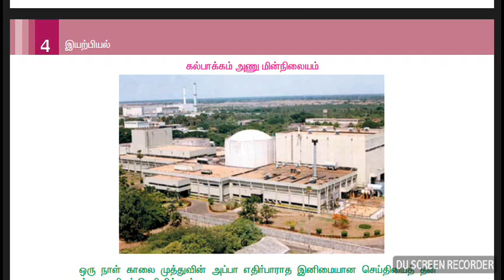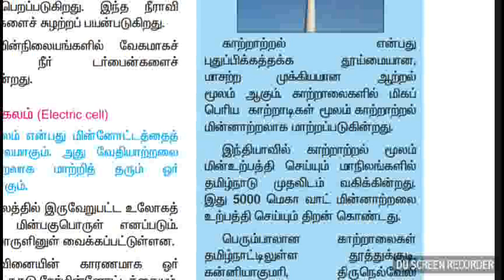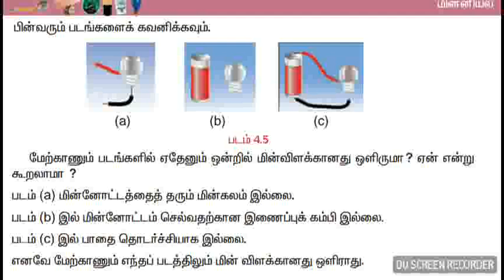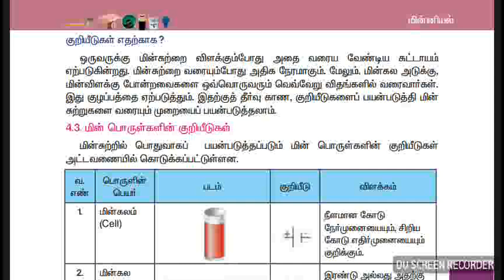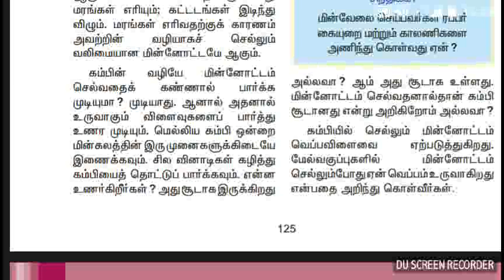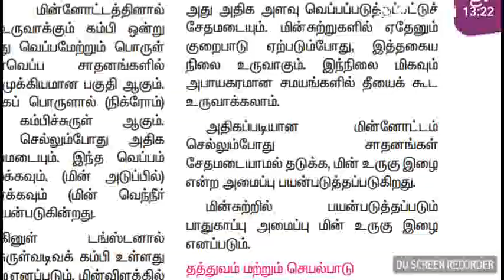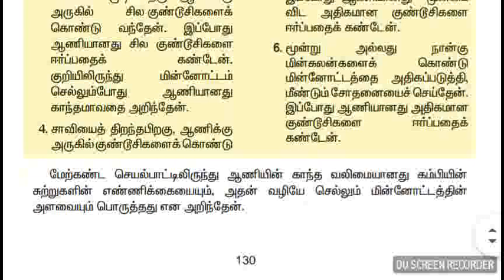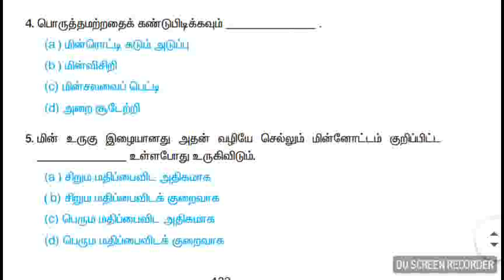SCIENCE SHORTCUT மின்னியல்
SCIENCE SHORTCUT மின்னியல் 7 TH STD II TERM